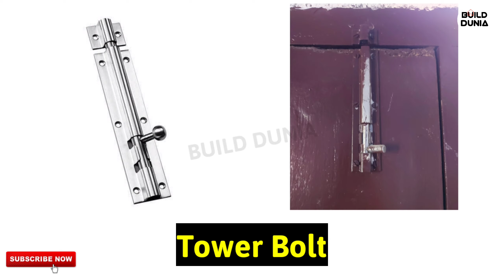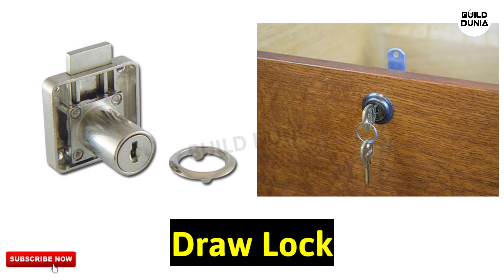Names of Door Hardware Fittings / Door Hardware Fittings Vocabulary / Door Basics / Build Dunia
Names of Door Hardware Fittings / Door Fittings Vocabulary / Door Basics / Build Dunia